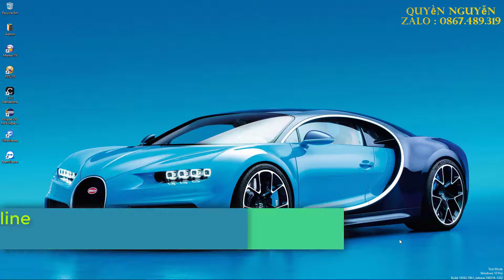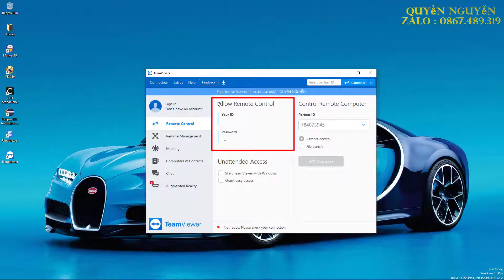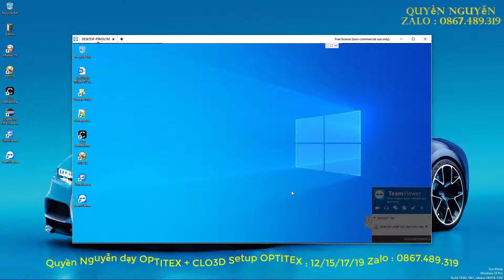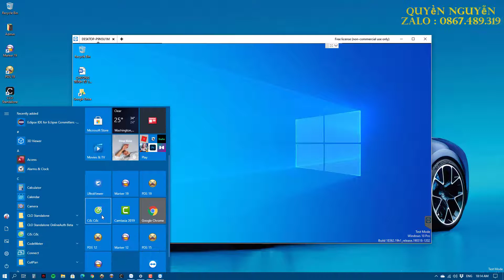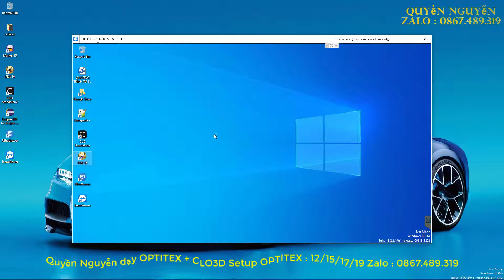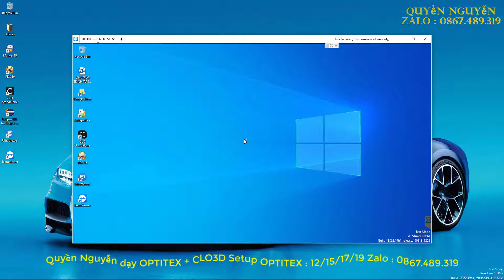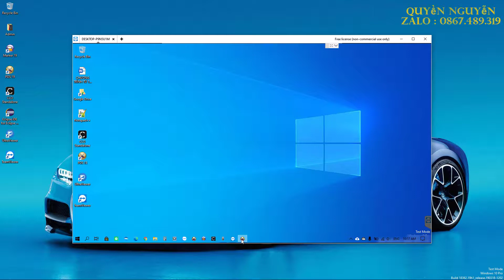optitex | Phương Pháp Học Online phần mềm OPTITEX + CLO3D | Tự học Optitex + Clo3d